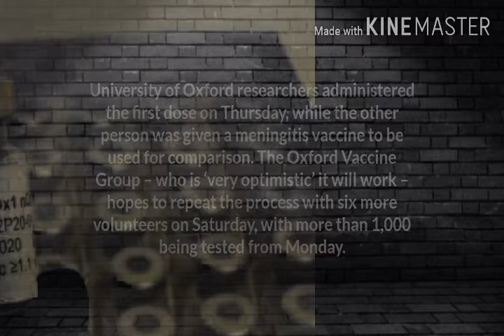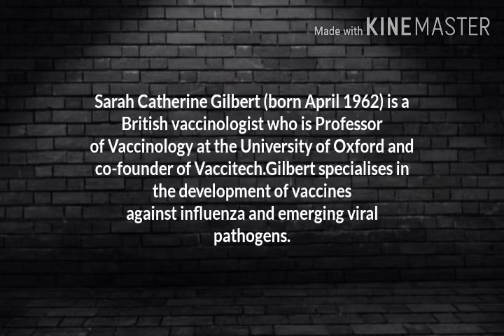vaccine trial | First coronavirus vaccine trial | Professor Sarah Gilbert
University of Oxford researchers administered the first dose on Thursday, while the other person was given a meningitis vaccine to be used for comparison.
 The Oxford Vaccine Group – who is ‘very optimistic’ it will work – hopes to repeat the process with six more volunteers on Saturday,
with more than 1,000 being tested from Monday .
Elisa Granato and  Edward O’Neill volunteered themselves to be the first two participants. They said they wanted to help in what could be a groundbreaking development in the fight against the pandemic.

Ms Granato, who took part in the trial on her 32nd birthday, said she was ‘excited’ to support the efforts by volunteering.